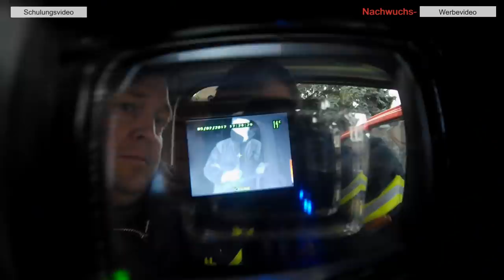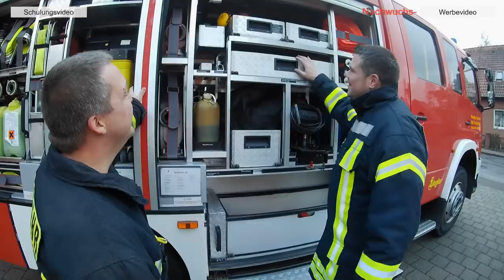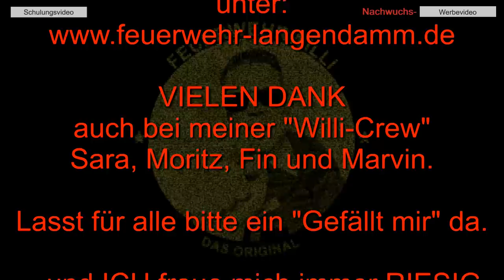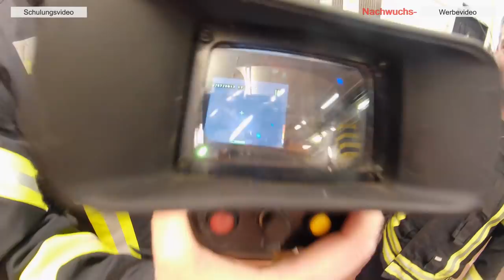LF10 der FF Langendamm (LK Nienburg)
FEUERWEHRWILLI zeigt dir das LF 10 der Ortswehr Langendamm. Was ist auf dem Fahrzeug? Wo befindet sich das?

Als Besonderheit gehen wir noch auf die Wärmebildkamera ein, die sich auf dem Fahrzeug befindet.